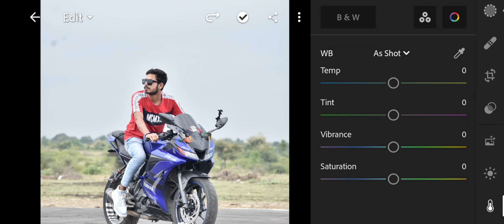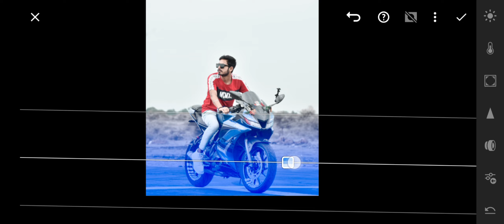⚡Lightroom Mobile Photo Editting @Ig_mayank01